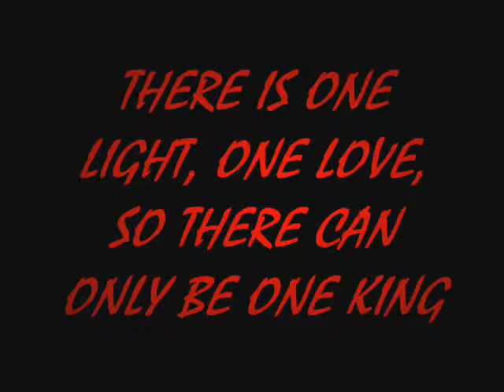THERE IS ONE LIGHT, ONE LOVE, SO THERE CAN ONLY BE ONE KING